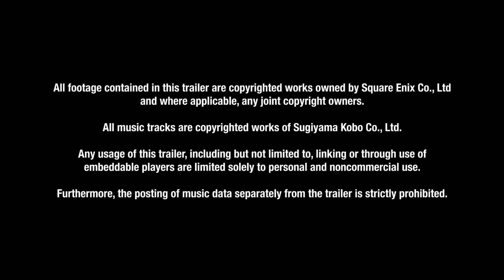Dragon Quest Builders 2 - Cinématique d'ouverture (Bâtisseuse)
Toutes les informations sur Dragon Quest Builders 2 sont disponibles sur PlayFrance